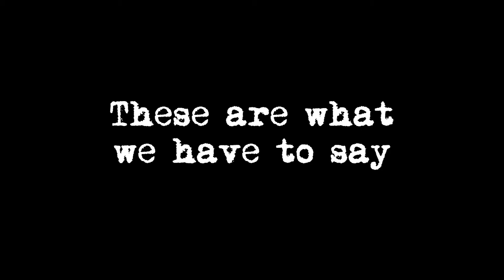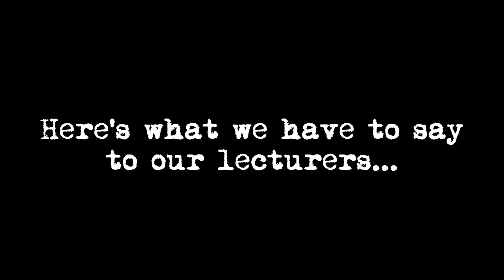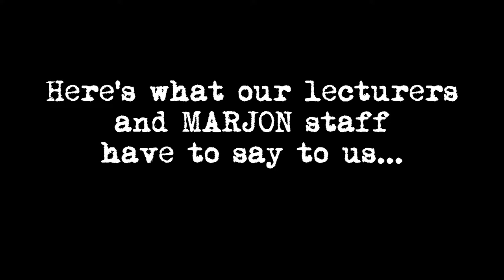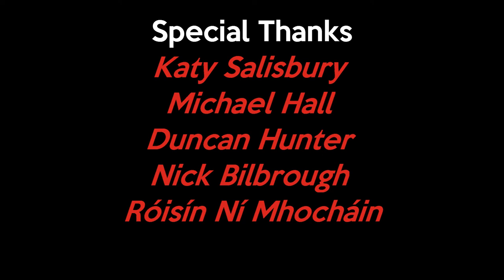Malaysian MARJON 2 - A New Beginning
Farewell Video - Malaysian Students in University of St Mark & St John

Made and edited with TrakAxPC

Video taken with Nikon COOLPIX P7700 and COOLPIX P100 (Syafiq's camera)

Soundtrack:

1. Action Item - Brave
2. Imagine Dragons - It's Time
3. Charlie Brown - On My Way

All songs does not belong to me and are copyright of their performers and owners of label.

Editor: Safwan
Videographer: Safwan and Syafiq
Casting: Nadiah, Amirah, Grace
Special Thanks: